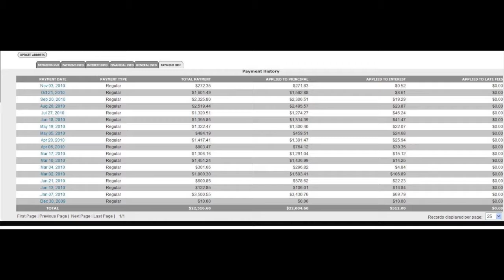How I Paid off $22,000 in Student Loans in 10 Months - My Debt Free Journey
Here I share how I paid off $22,000 in student loans in 10 months and became debt free. I discovered Dave Ramsey at the end of 2009 and implemented his 7 baby step plan, and I discuss my budgeting strategy, how I reduced my expenses, earned extra income, and set up my goals and to be debt free within 10 months.